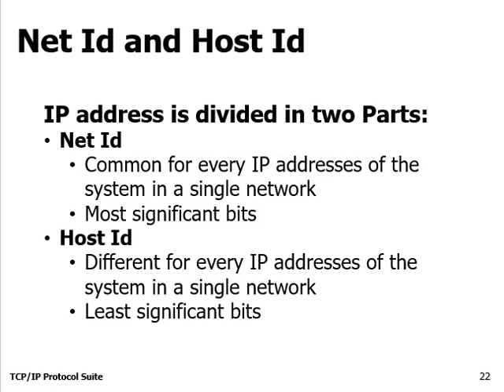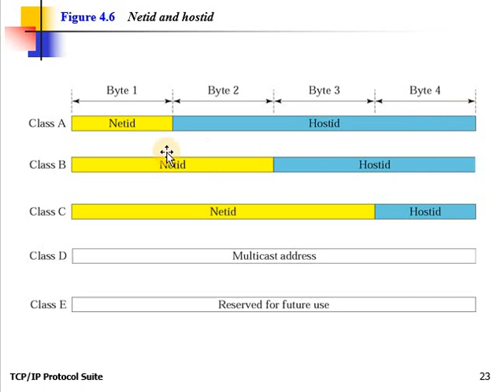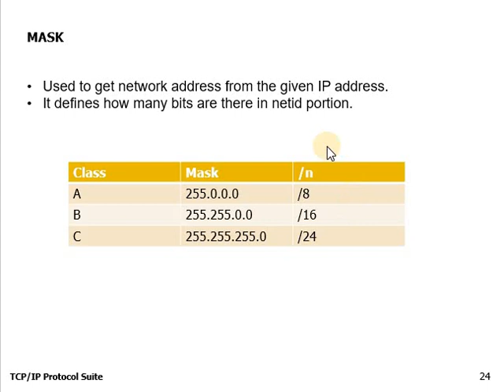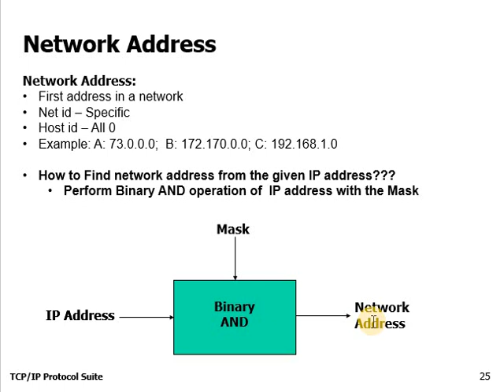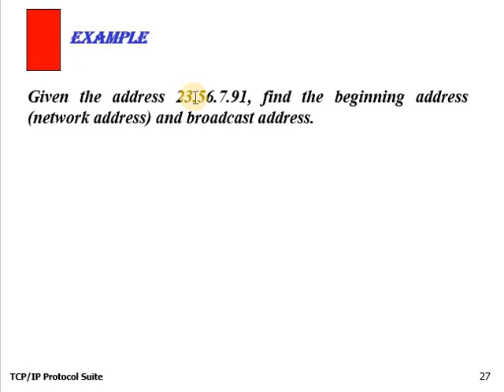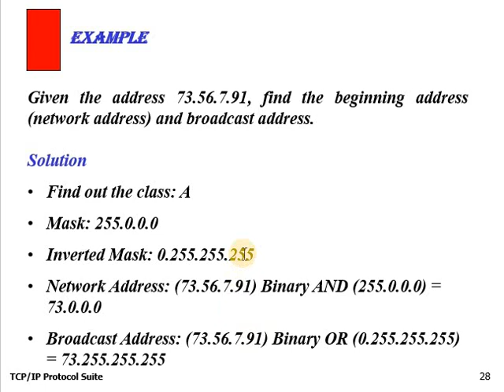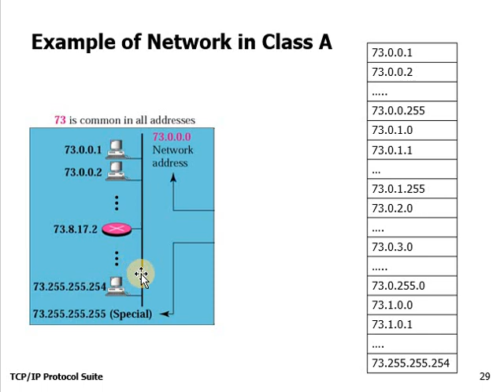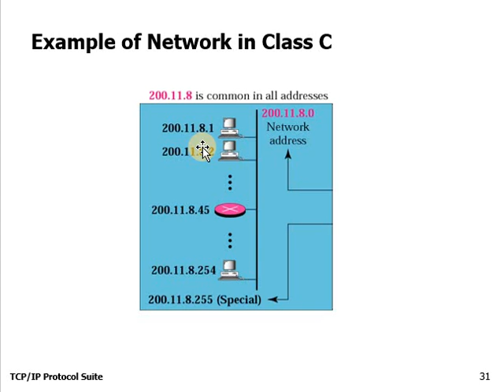Classful IP Addressing : Part 2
Subject: Computer Network
Topics: Classful IP addressing, Network Address, Broadcast Address, Net id, Host id